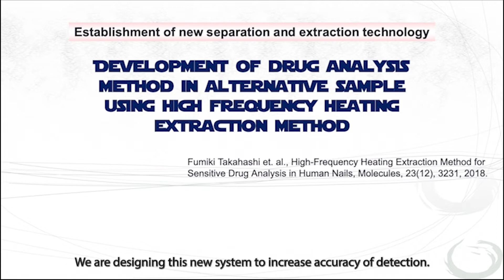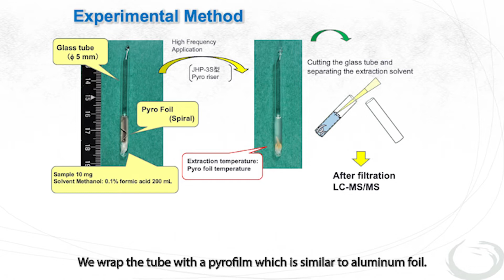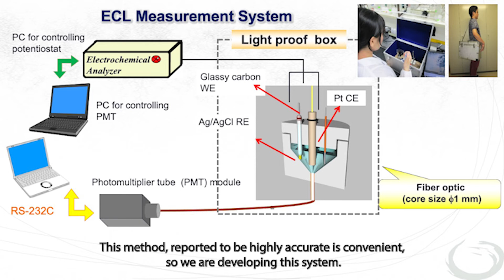Dr Fumiki Takahashi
Shinshu University-Innovative Research＆Liaison Organization

Shinshu University Researcher Interviews